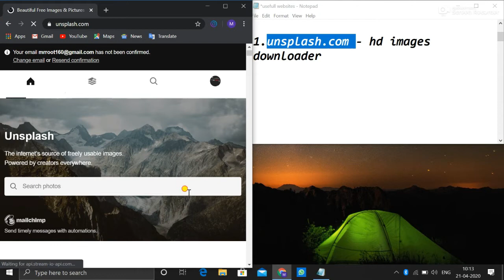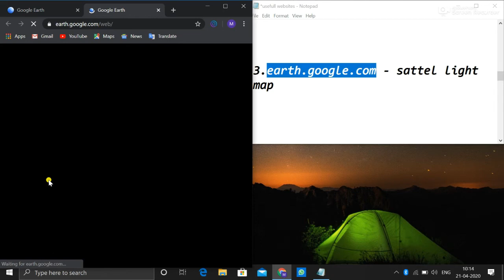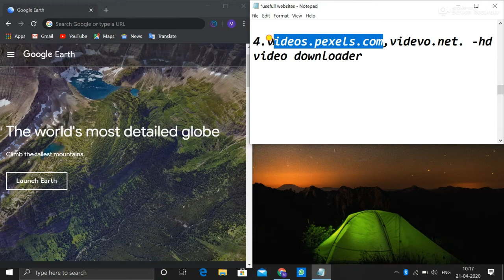#6 Most useful and best website's in the world wide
#6 most useful and best site's in the world wide best site's and usefull sites  new and best for edting photos download photos and videos in hd qality       1.unsplash.com - hd images downloader

2.fast.com by netflix - internet speed tester

6.remove.bg remove background